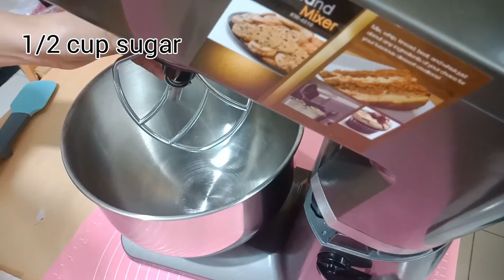HOW TO MAKE MOCHA CONDENSE BUTTER CREAM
HOW TO MAKE MOCHA CONDENSEhow to make buttermilk